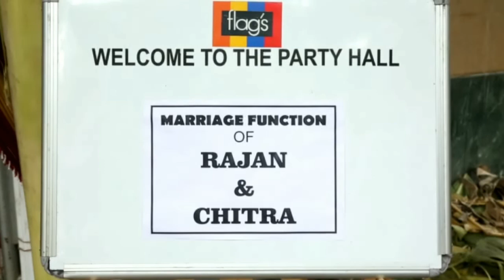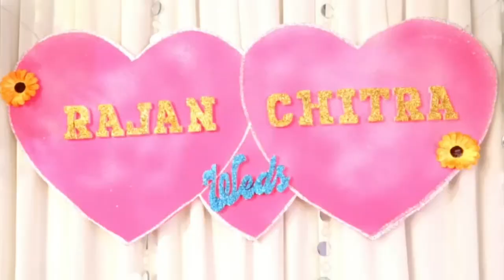RAJAN WEDS CHITRA - MURALI SWAMI PHOTOGRAPHY..vedio py sunil goan